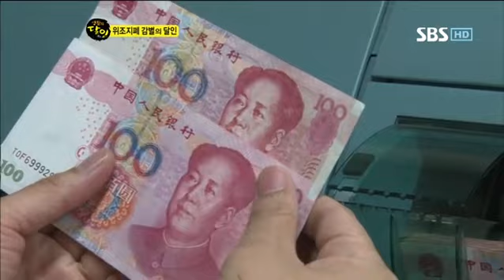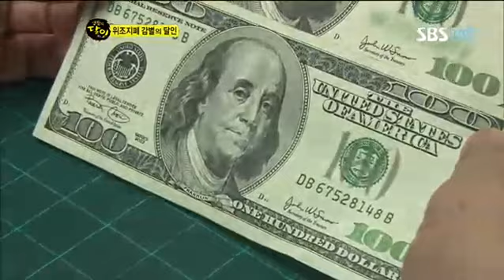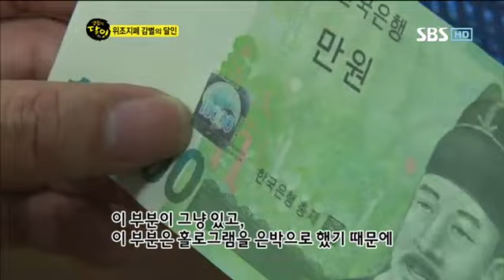생활의 달인 352회 #5